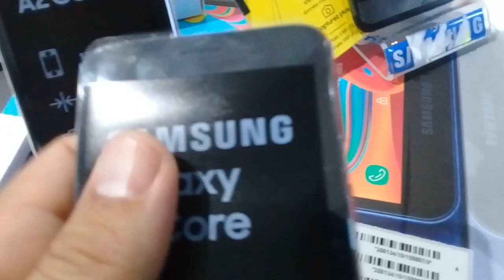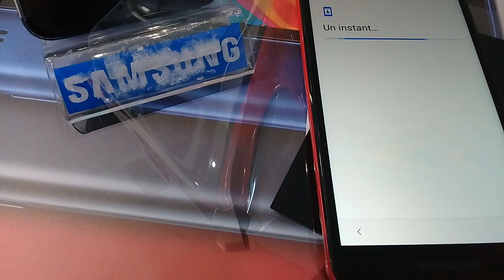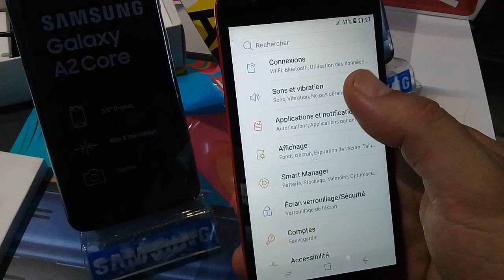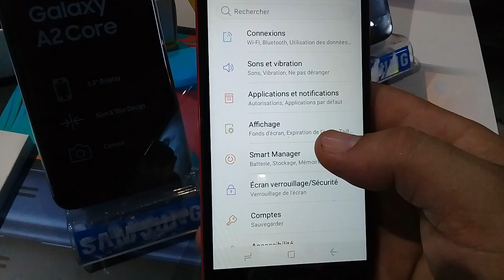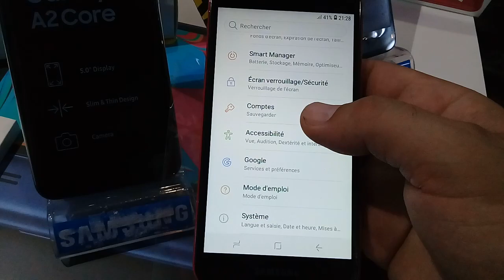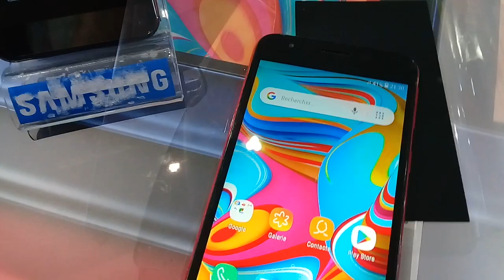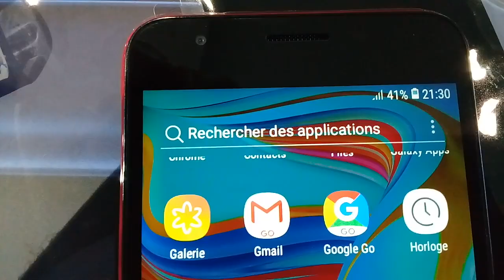Samsung Galaxy A2core | Unboxing | كور A2 core فتح علبة هاتف سامسونج